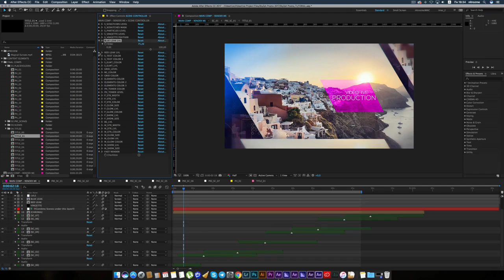Stylish Promo | After Efects Project Files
Video Tutorial
Modular Structure
Non Plugins Version
Control Panel
Fast Render
FULL HD resolution (1920×1080)
14 Image Holders
CS5.5, CS6, CC, CC2014, CC2015, CC2017 compatibility
15 Unique Scenes
Clean Titles
Awesome Atmosphere
All scenes have different animations
Smooth animation